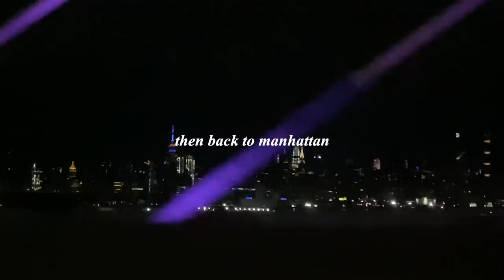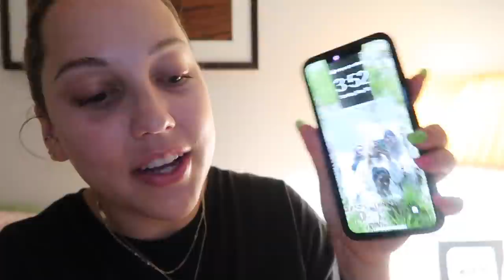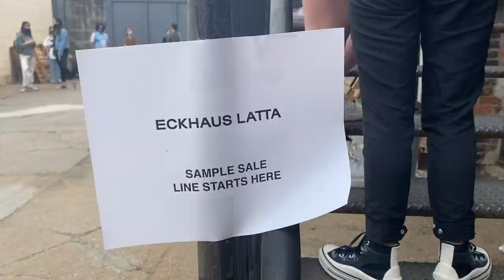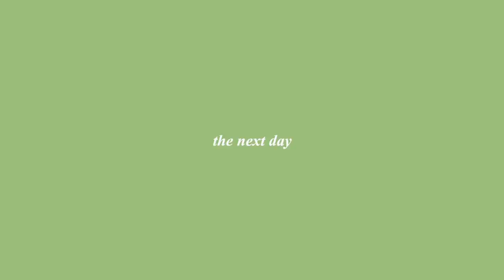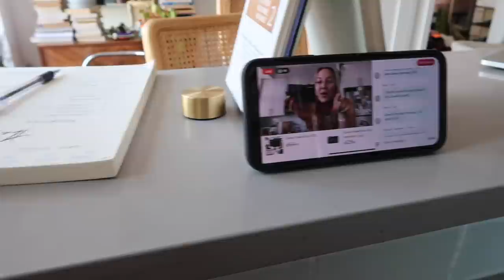Weekend in NYC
My Watch

comment "the iconic party trick" if you see this